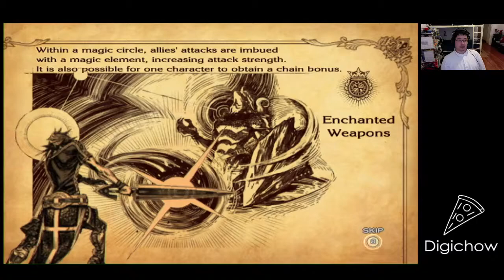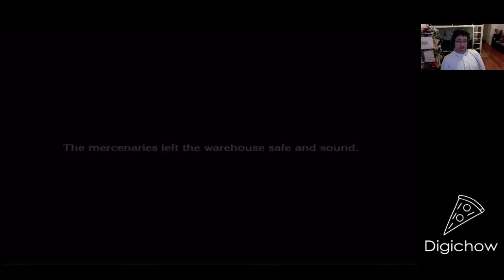Brian Plays Alone The Last Story part 7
Brian Plays The Last Story. Developed by Mistwalker and published by Nintendo.